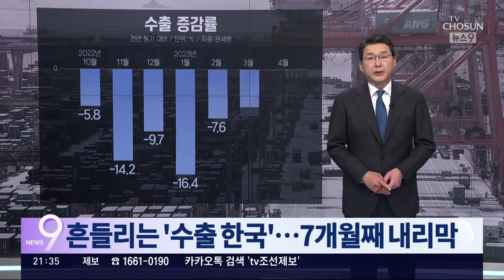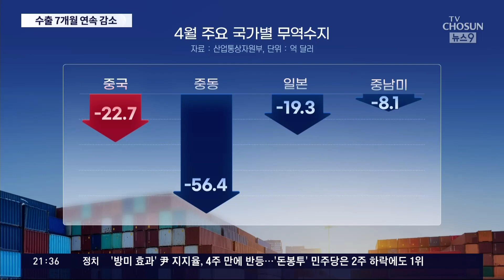4월 수출 14.2%↓, 7개월 연속 감소…무역적자는 14개월째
우리 경제의 버팀목인 수출 이 무너지고 있습니다. 벌써 7달연속뒷걸음질 입니다. 그 여파로 무역수지 는 14개월연속적자 를 기록하며, 외환위기 이후 가장 긴 적자 행진을 이어가고 있습니다.